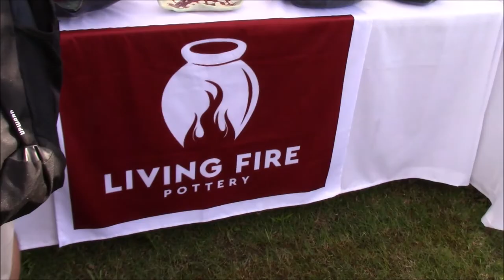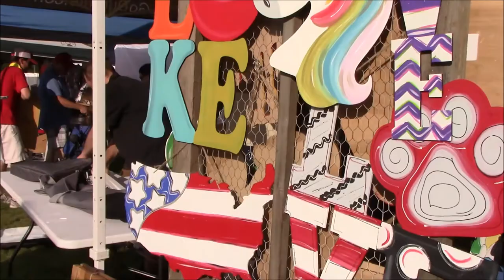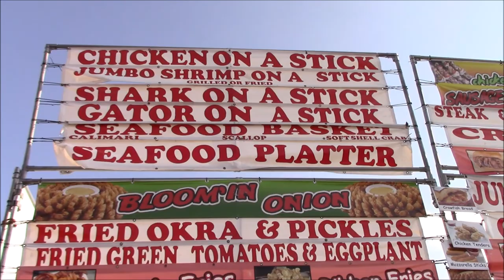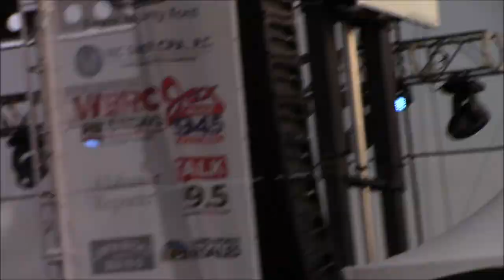Alabaster City Fest 2018 Gin Blossoms and 38 Special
The town I spent some years in has a local city fest every year with live bands and vendors. It is all free so we made the trip to that city to go have some fun. It was my first time seeing both the Gin Blossoms and 38 Special live and neither disappointed. It was great music. As a long time Gin Blossoms fan I was stoked to see them for free...but thats not the whole story...join us